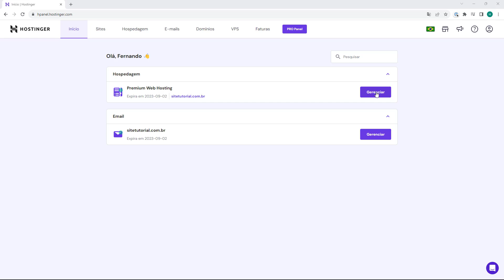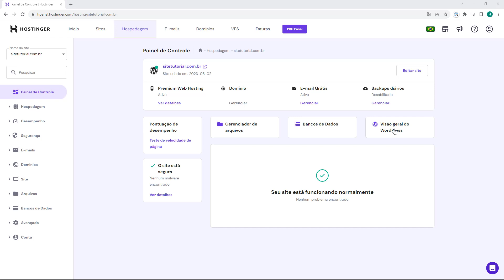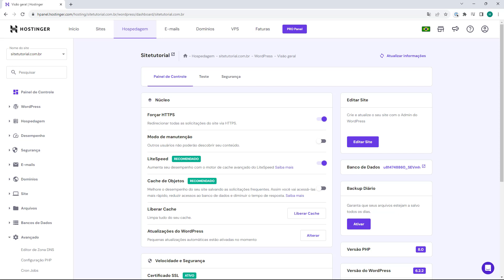Como instalar o Cache no WordPress na Hostinger (Rápido e Fácil) 2023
Aprenda Como instalar o Cache no WordPress na Hostinger facilmente e em poucos minutos